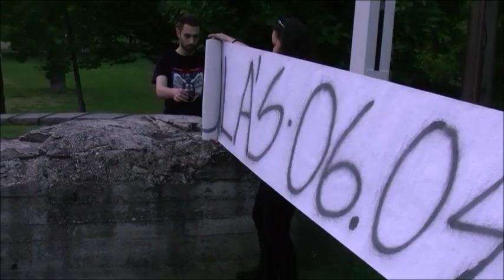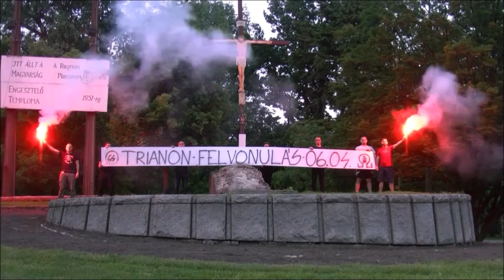Trianon Felvonulás - Mozgósító videó - 2017